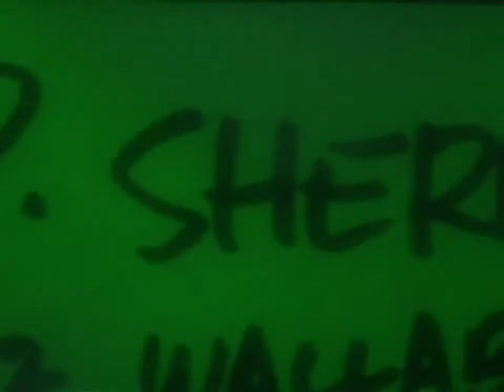Finding Nemo Angler Fish (2010)